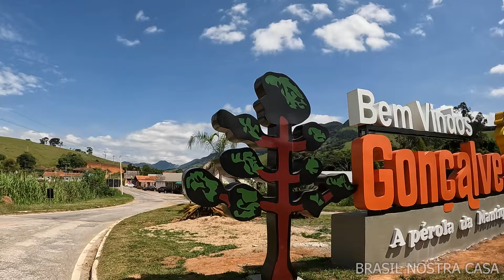OS TROPEIROS DA COMITIVA ESPERANÇA MANTENDO VIVA A TRADIÇÃO